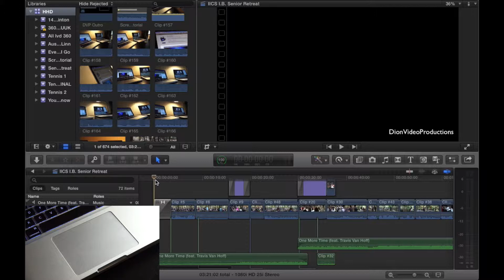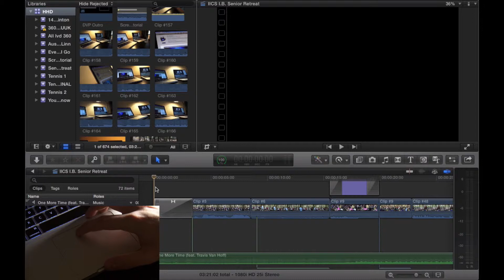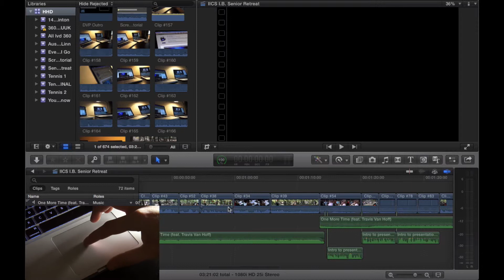Final Cut Pro X Simple and Useful Editing Tip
- Dion

DionVideoProductions